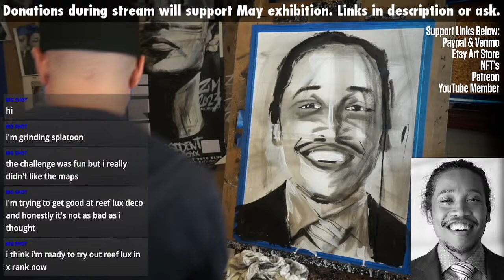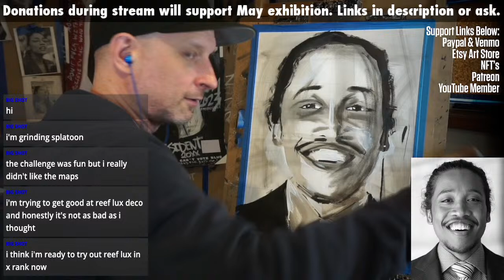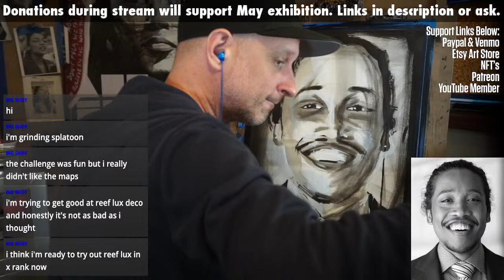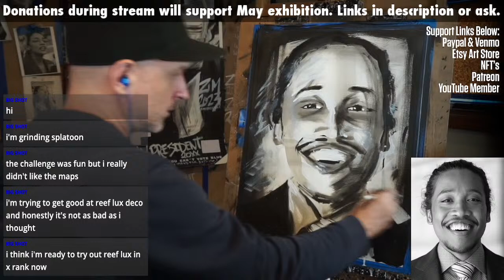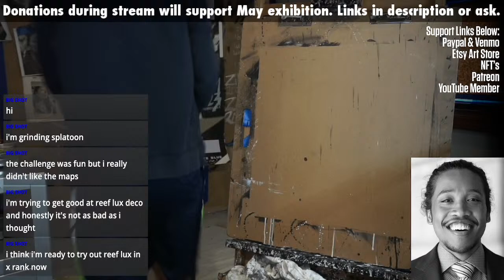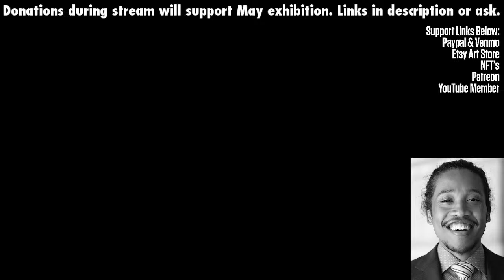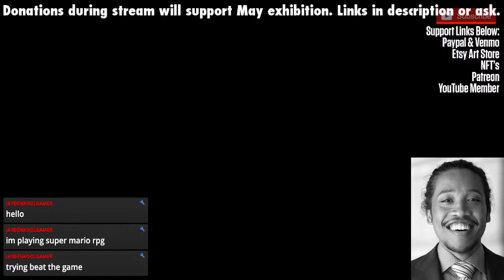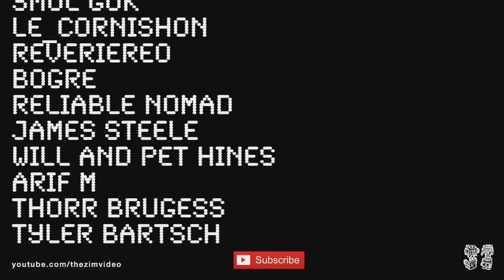Justin Jones Portraits - Prep for May 13th-30th Exhibition at Hiram Van Gordon Gallery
Exhibition May 13th -30th Hiram Van Gordon Gallery, Tennessee State University, Nashville Tennessee.